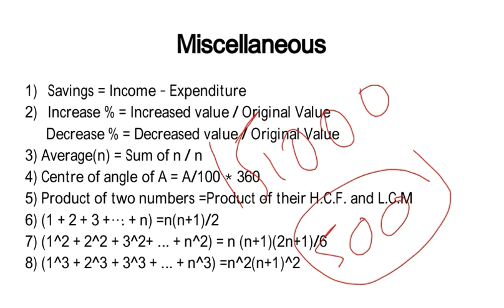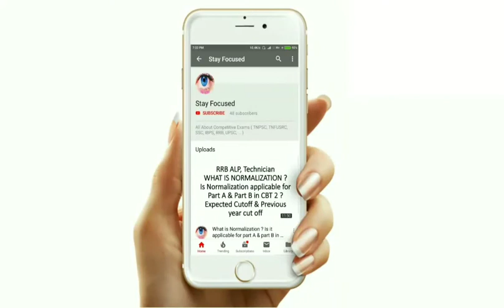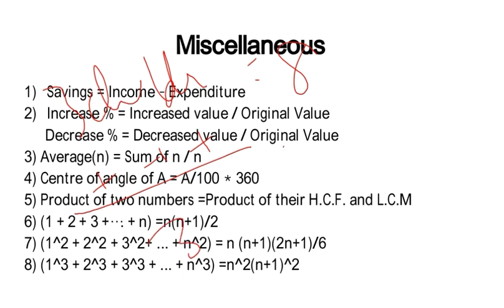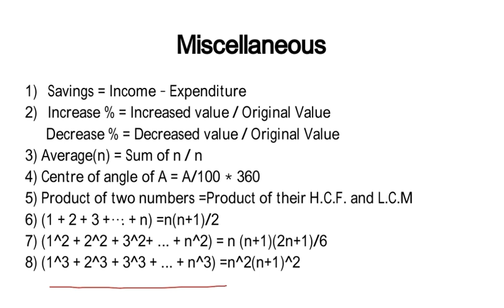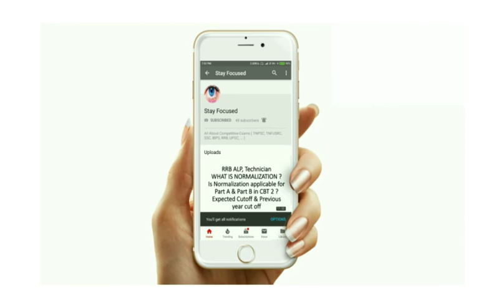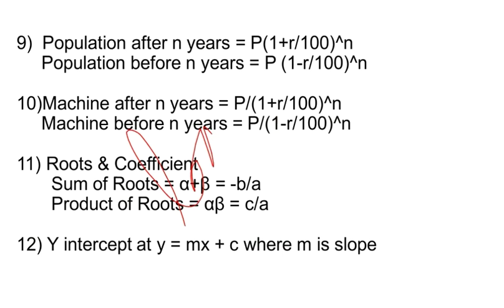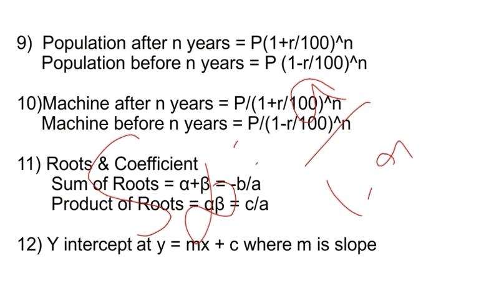TNPSC GROUP 4 VAO 2019 MATHS Last Week Revision ||| Most Important Formula & Topics ||| Part 5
For study Material, u can follow our telegram channel